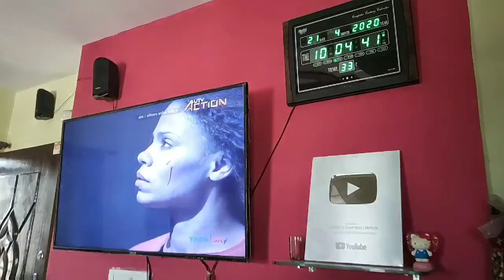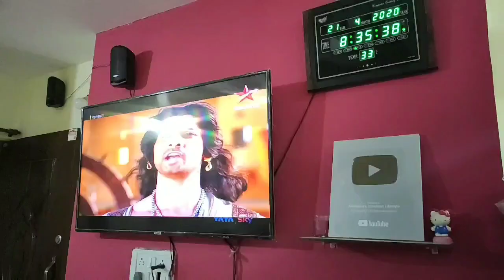INDIAN MOM SPECIAL BREAKFAST +DINNER ROUTINE, Vada Pav, Bhindi ki Sabji, Paratha, Elaichi Shrikhand